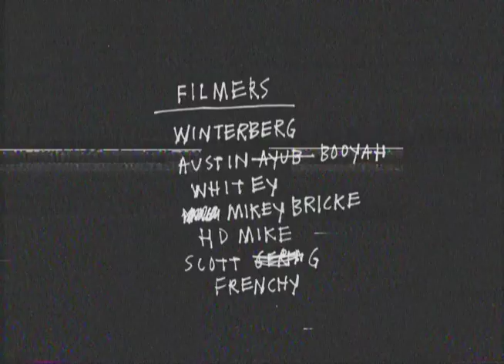$LAVE Skateboards - Pat Burke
Pat Burke, $LAVE Skateboards